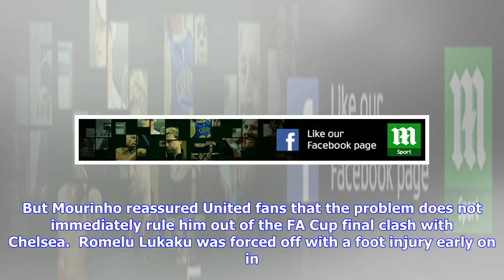Breaking News | Jose Mourinho: Romelu Lukaku should be fit for the FA Cup final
By Associated Press Published: 15:56 EDT, 29 April 2018 | Updated: 15:57 EDT, 29 April 2018  Jose Mourinho says Romelu Lukaku is unlikely to miss the FA Cup final even though the striker hobbled off with a foot injury in Manchester United's 2-1 win over Arsenal. Lukaku couldn't play on after being on the receiving end of a challenge from Arsenal debutant Konstantinos Mavropanos and was substituted in the 49th minute. But Mourinho reassured United fans that the problem does not immediately rule h...